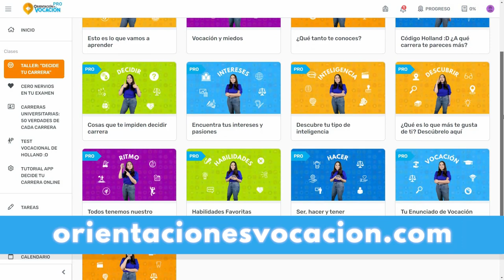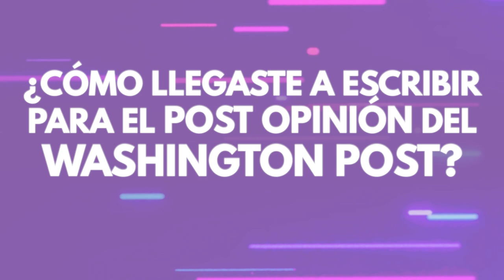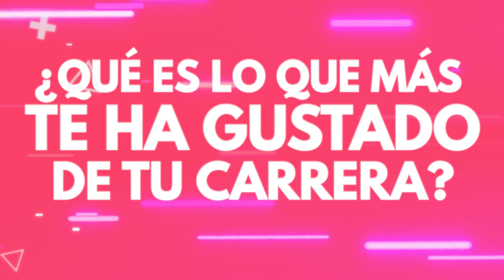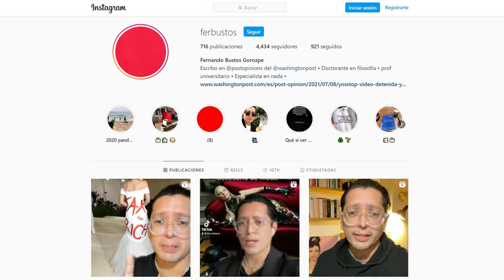Filosofando sobre la carrera de filosofía 😵 Conoce todo sobre estudiar filosofía 🧡 ft. filosofiapop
¿Has pensado en estudiar Filosfofía? 📚Conoce a Fernando Bustos, él es Licenciado y Maestro en Filosofía (y Doctorante en Filosofía).  Es columnista en el Post Opinión en español del Washington Post, también es profesor y ha participado en canales de televisión como crítico de cine y cultura. Ha colaborado con diferentes revistas y ha dedicado sus estudios a la filosofía de la cultura, cine, teoría de la imagen, violencia y exclusión.

¡Su historia es muy interesante!

📝✅ Te invito a conocer el Taller Decide tu Carrera 🧡 Es un proceso de orientación vocacional en el que a través de test y clases en video te ayudo a encontrar tu carrera universitaria 👇